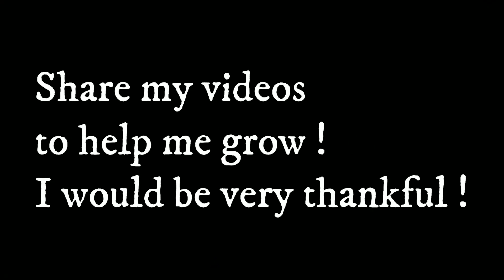WHAT A BUCH OF DUMMIES🤓 [FORTNITE FUNNY MOMENTS]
Social Media's